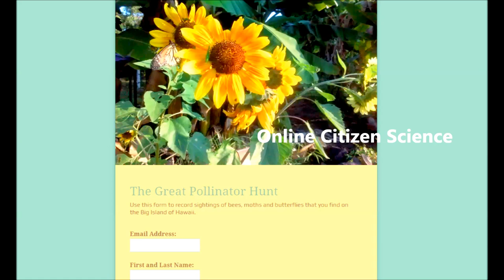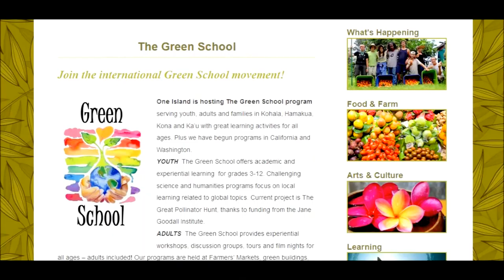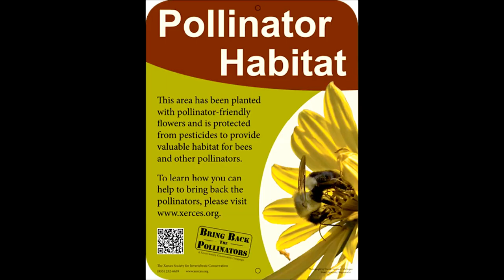Great Pollinator Hunt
Pollinator education project on island of Hawaii. Hosted by One Island Greenschool.